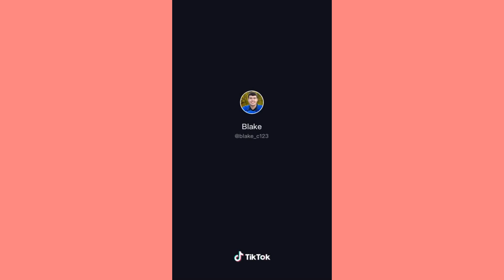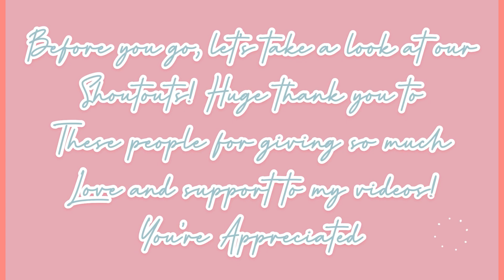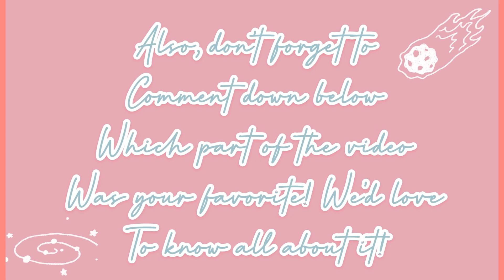FUNNY POVS ON TIKTOK! | TikTok Compilation 2021